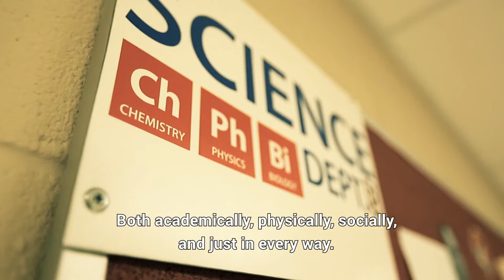Samad Fagbohun - I've Become The Person I've Wanted To Be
From a shy, quiet boy to a confident young man who was able to speak to hundreds of audience at the Model United Nations, Samad Fagbohun has become the person he's wanted to be. He believes that Columbia International College is an avenue to help improve yourself in every aspect.